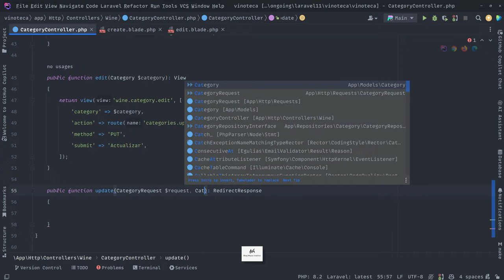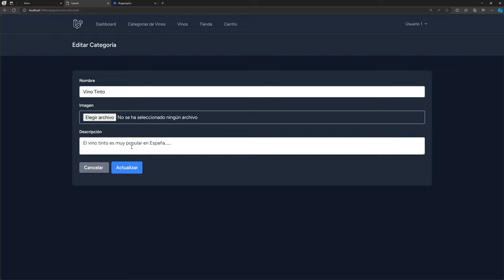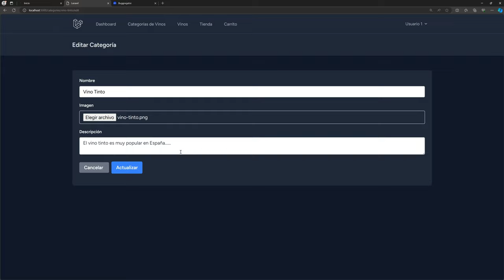29. Procesar actualización de categorías - Curso de Laravel 11